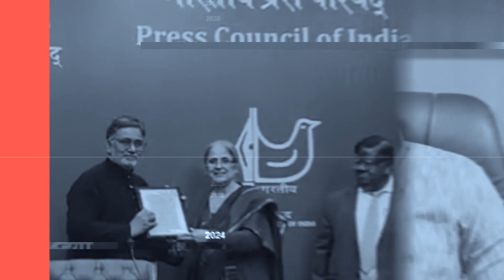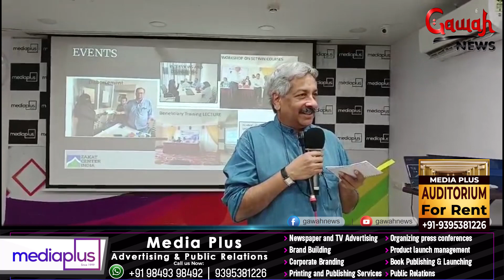Zakat The Best Solution To Eliminate Poverty-CP Hyd.| HFF-Free Dialysis | BJP-Ticket Diplomacy